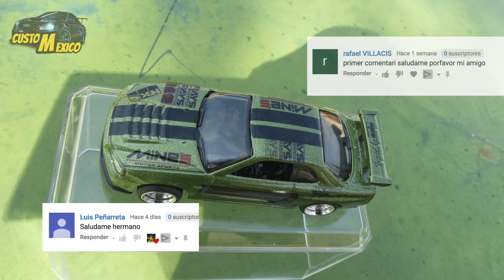Cómo abrir un hot wheels y cerrarlo con tornillos fácil | Como hacer un como hacer camber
Bandita les comparto cómo abrir un hot wheels de manera rápida , sencilla y cerrarlo con tornillos , tambien les comparto como realizar un camber muy sencillo , espero les agrade este nuevo video de custom mexico.